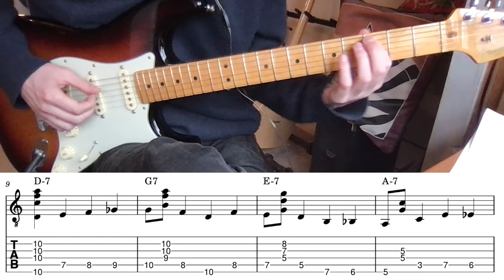Just Friends (Aimee Nolte And Jens Larsen Walking Bass Guitar Transcription)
Here is the link to the original video. Go there and ask them where on Earth the duo record is

If you like what you heard, please consider leaving a tip